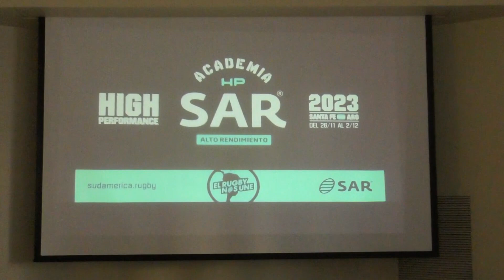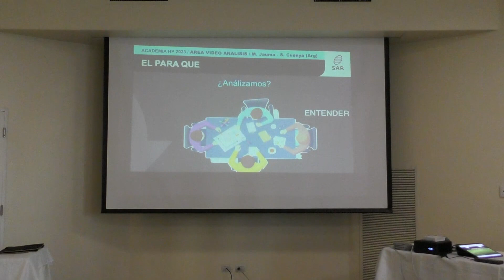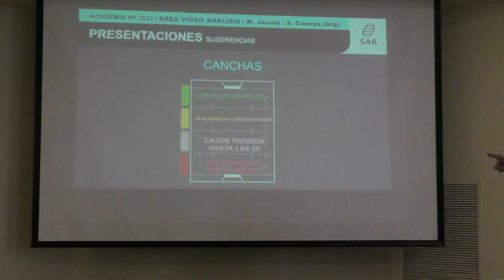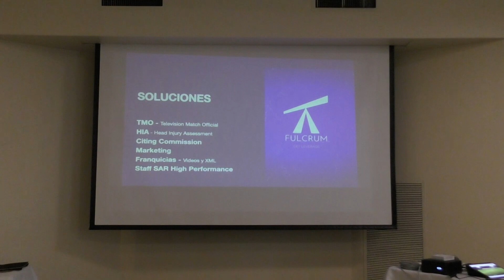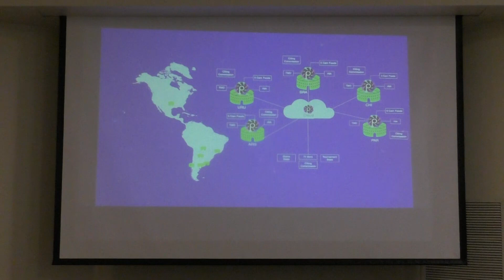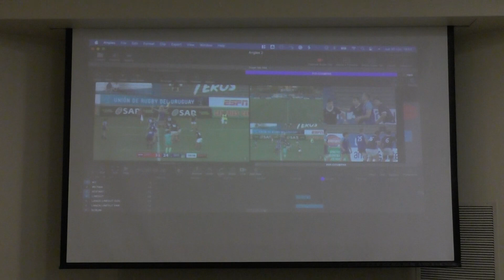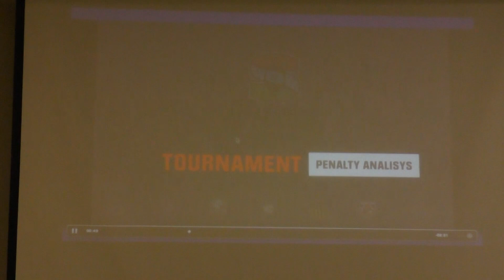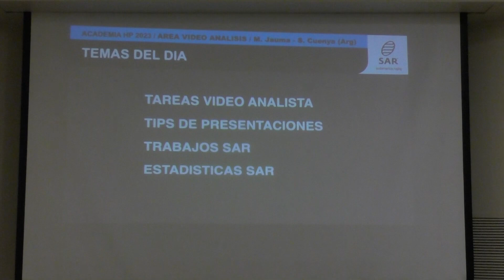2023.11.30 - SAR Charlas de Legado: Análisis de video - Martín JAUMA